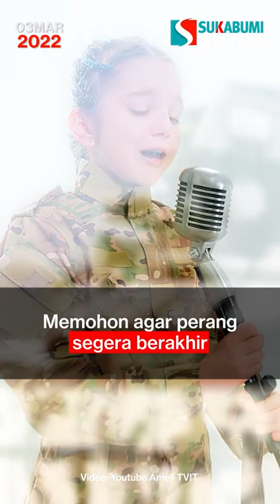i draw my life "Ukrainian children ask to stop the war between Ukraine and Russia"